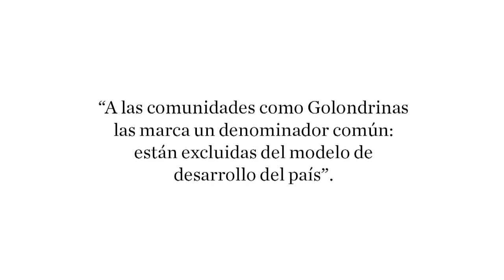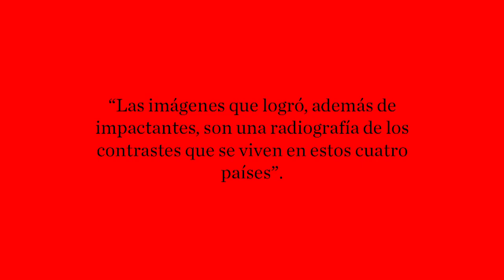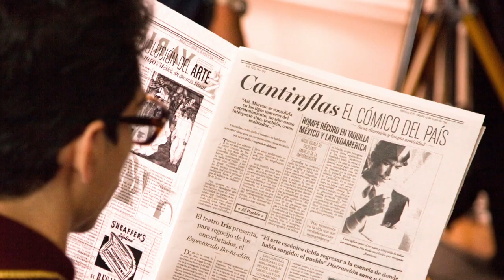Teaser Gatopardo 153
Nuestro director editorial, Felipe Restrepo Pombo, habla sobre el número 153 de Gatopardo (julio - agosto de 2014).

Video y realización: Camilo Christen